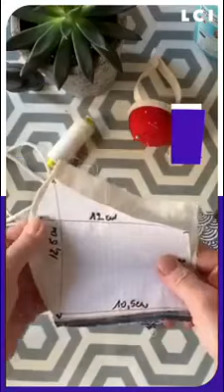Faire masque lavable en coton tissu rapidement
Faire un masque lavable coton tissu rapidement